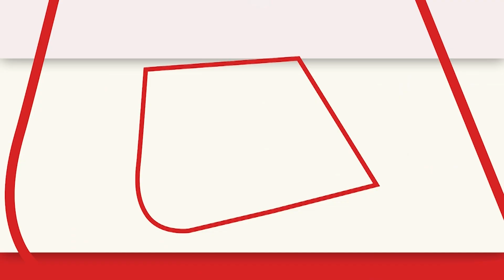Maharashtra: कांग्रेस की 'भारत जोड़ो यात्रा' की 70वें दिन की शुरूआत पातुर से हुई | Latest News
Bharat Jodo Yatra: कांग्रेस नेता राहुल गांधी की भारत जोड़ो यात्रा के 70वें दिन की शुरुआत महाराष्ट्र में पातुर से हुई। यहां पर राहुल गांधी कुछ स्थानों पर रुके और स्थानीय लोगों से बातचीत की।
The 70th day of Congress leader Rahul Gandhi's Bharat Jodo Yatra began from Patur in Maharashtra. Here Rahul Gandhi stopped at some places and interacted with the local people.